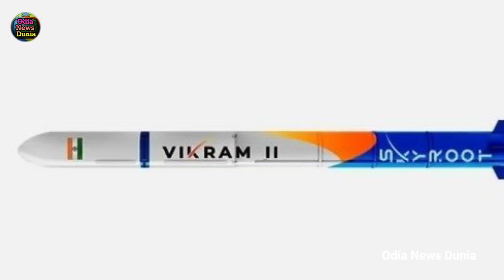ଆସୁଛି ଜବରଦସ୍ତ ଖବର, ଭାରତ ରଚିବ ଇତିହାସ, ଲଞ୍ଚ କରିବ ମହାକାଶକୁ ସମ୍ପୂର୍ଣ୍ଣ ସ୍ଵଦେଶୀ ରକେଟ୍ ବିକ୍ରମ ଏସ୍